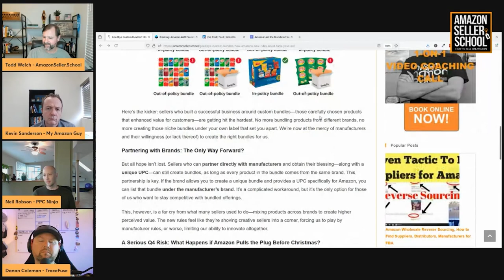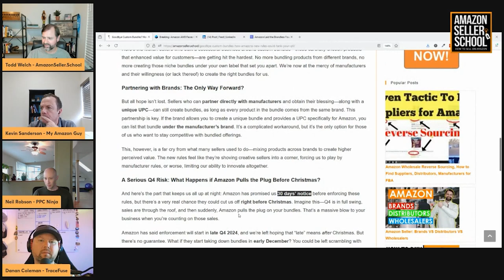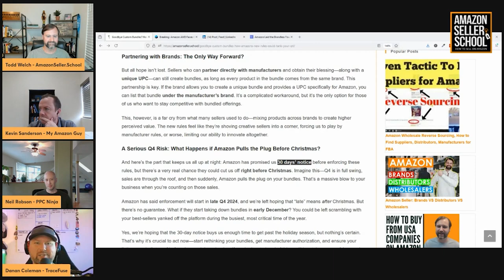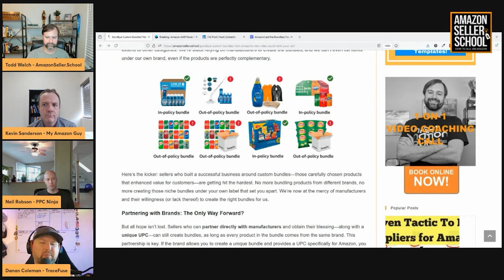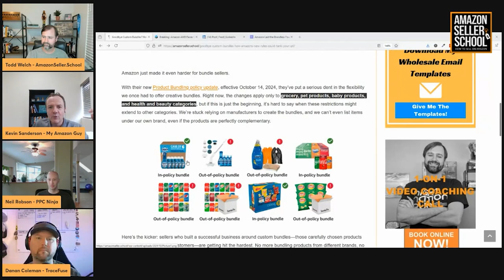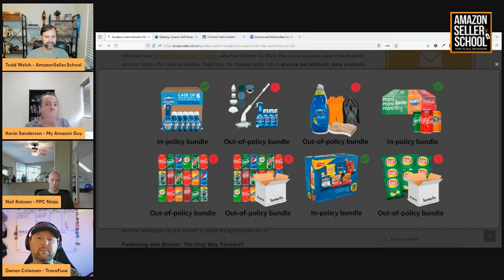Amazon's New Bundling Policy: The End of Custom Bundles?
Amazon's latest policy update, effective as of October 14th, 2024, has shaken the bundling world. Sellers in grocery, pet products, baby products, and health & beauty categories are now restricted from creating custom bundles using products from different brands unless they have the brand's permission and UPC codes. This bombshell could devastate many sellers, especially with Q4 looming. In this video, we explore the impact on wholesalers, bundling strategies, and what sellers can do to navigate this major change. Will this new policy expand into other categories? And how can you safeguard your Amazon business?